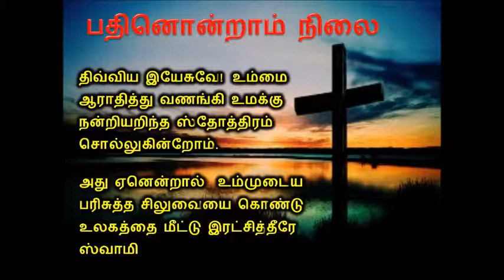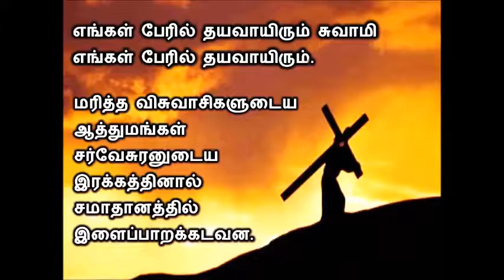WAY OF THE CROSS 11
சிலுவை பாதை 11